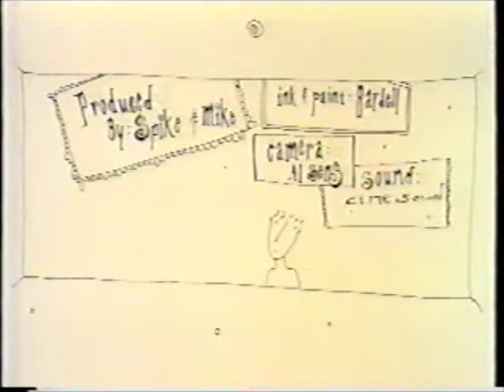​ Petey's Wake by Walt Dohrn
No soy dueño de los derechos de autor de este vídeo, ni de las pistas de audio de esta pieza. Todos los derechos van a sus propietarios legítimos. Sin intenciones de infringir los derechos de autor.